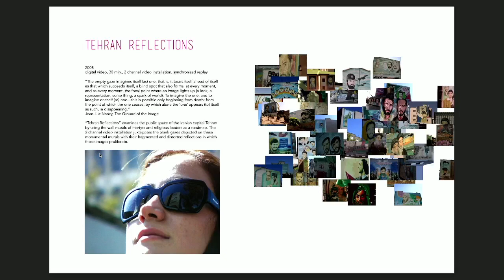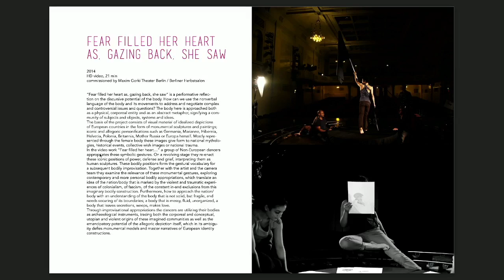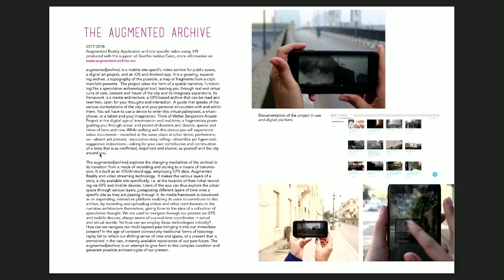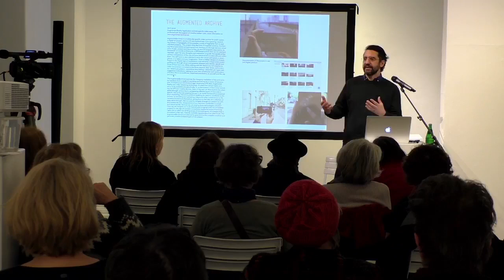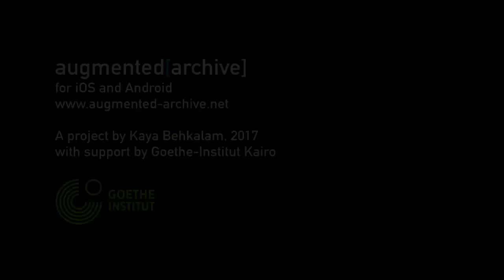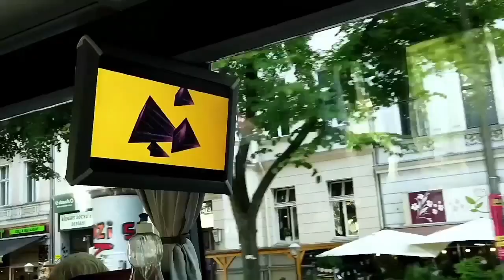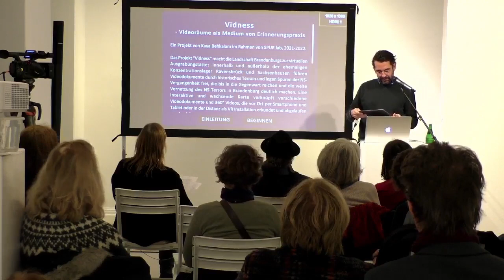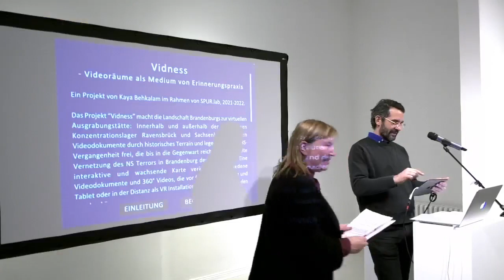Talk | Kaya Behkalam ""Augmented Archives – Die Verschmelzung von Zeit und Ort im digitalen Raum"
Gefühlt dreht sich unsere Welt schneller und schneller. Es geht weniger um die Frage, ob eine Information verfügbar ist, sondern darum, ob sie gefunden wird. Eine große Rolle dabei spielen die Aktualität der Information, das Nutzerverhalten und die Algorithmen der sozialen Netzwerke.
Wie können Bilder in unserer Aufmerksamkeit erhalten bleiben, wie kann man reale Orte mit der virtuellen Welt verbinden?

Teil 6 der Vortragsreihe "Kunst oder Künstlich - Kunst und künstliche Intelligenz"

Montag 16. Januar, 19:30 Uhr, im ARTS CLUB BERLIN im Verein Berliner Künstler, Schöneberger Ufer 57, 10785 Berlin - und im Facebook Livestream.